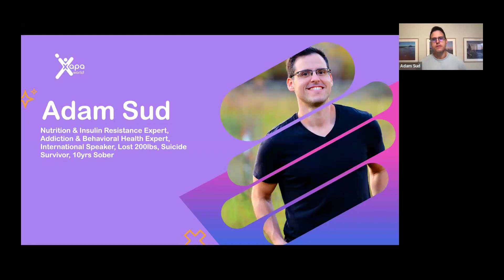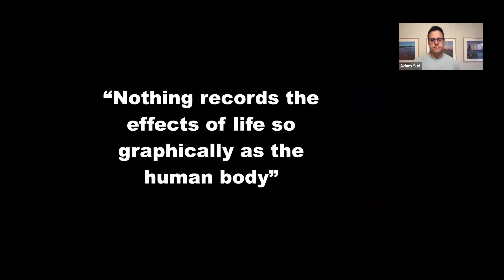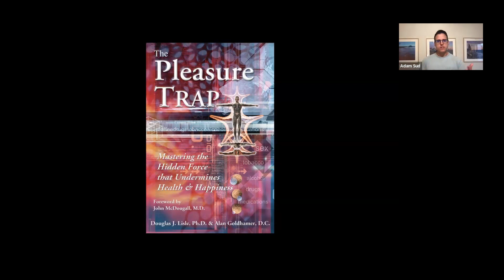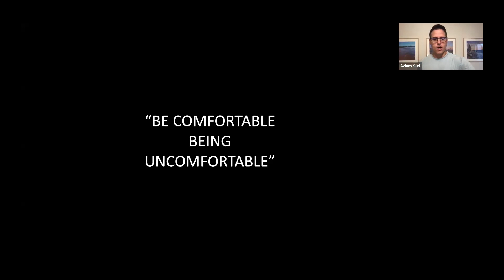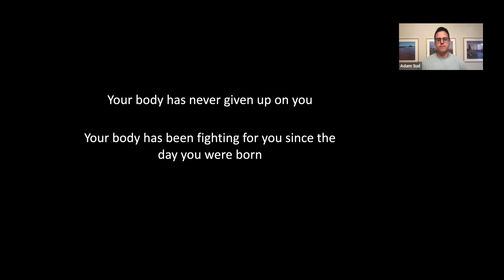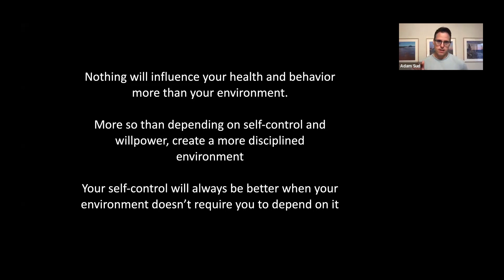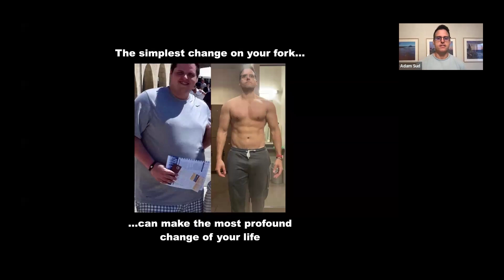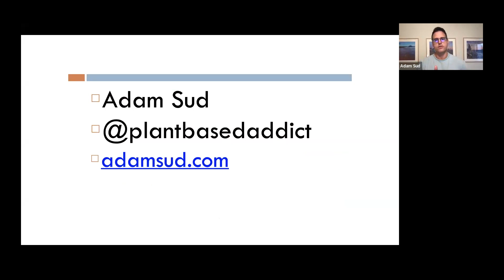Xapa Enrichment Series- Adam Sud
Our guest speaker, Adam Sud, will share his incredible personal journey 'From Pills to Purpose’, and will get you thinking about how to design your life for success - particularly timely given the inevitable set of New Year's resolutions we're all trying to manage!